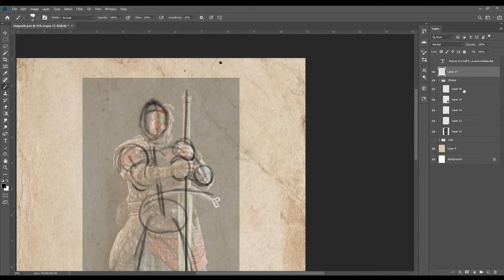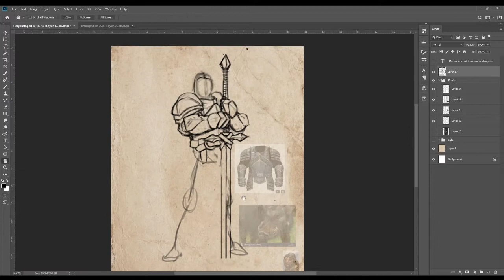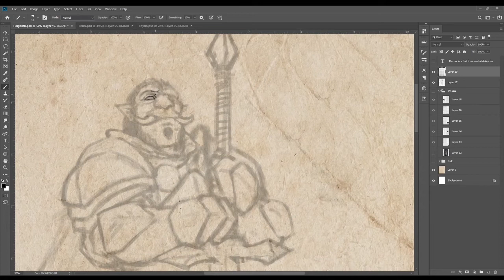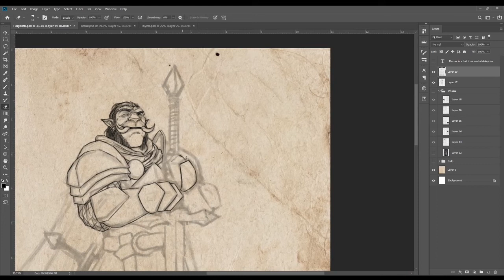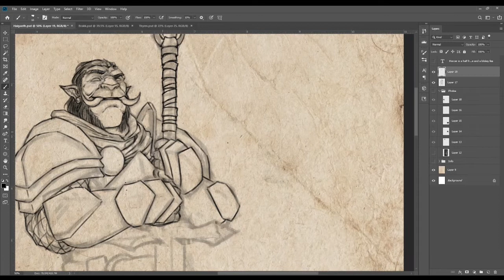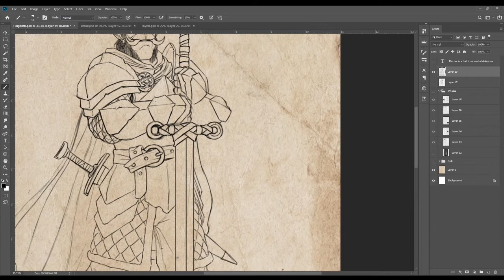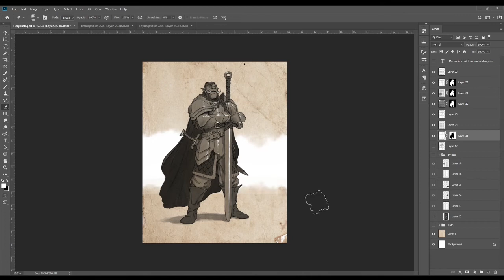BEASTHIDE SHIFTER -- PS Digital Painting Time Lapse Series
Hey, I'm Blake, and I hope you enjoy this time-lapse video of the Beasthide Shifter!  This was commissioned by a private collector.  If you would like to commission character art, please The original painting was created live on Twitch over roughly 3 hours.  to watch all of this art come to life in real time every day.
To learn more about making art like this, I teach on Skillshare!